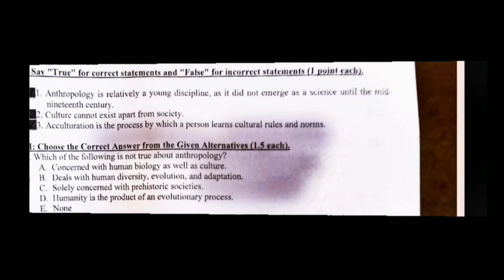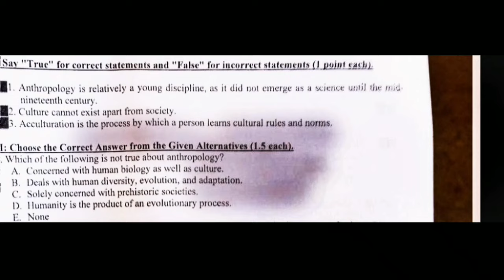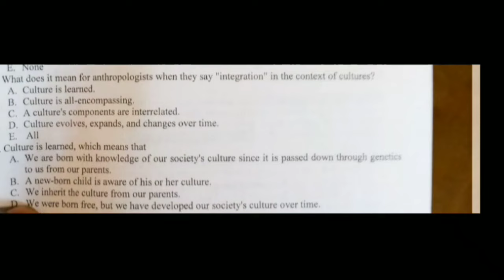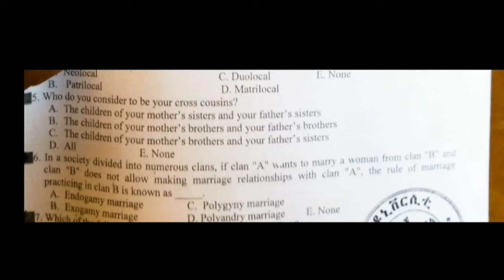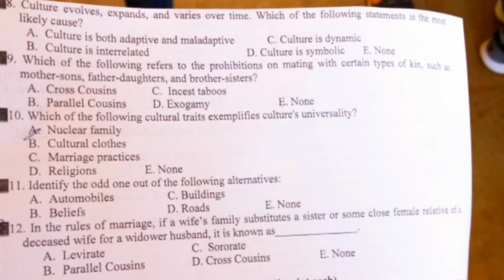anthropology mid exam with detailed explanation_@fresh man course@mid exam@success tutorial 2021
If you want to get tutorial on
logic
Psychology
civics
Anthropology

final exam
success tutorial 2021